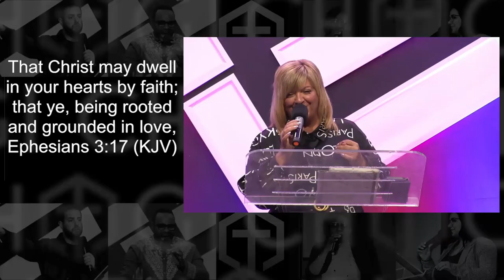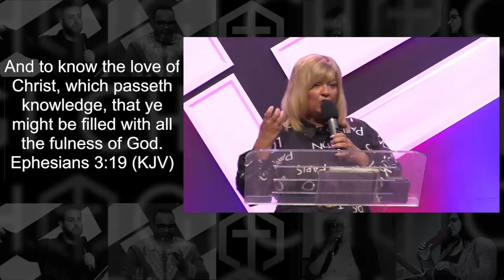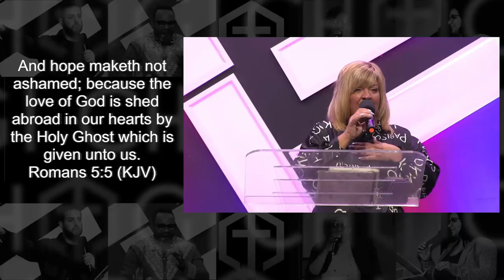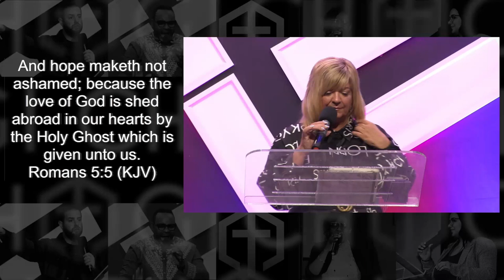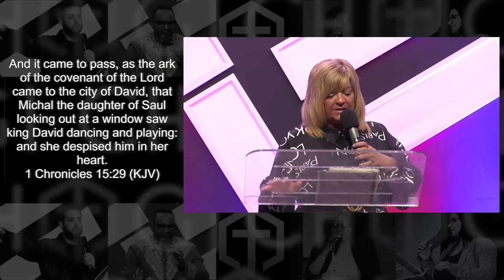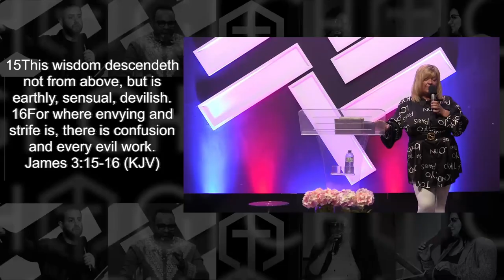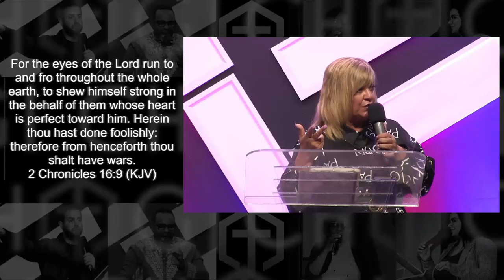The Keys To Preserving Your Heart To Love | Min Laure Julien | CHOGI Faith Impartation